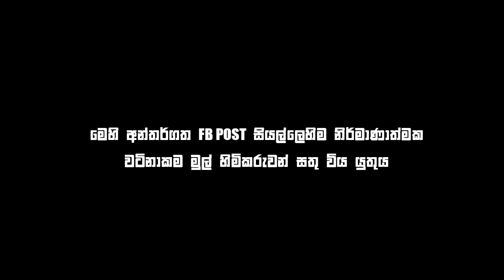Bukiye Rasa Katha | Funny Fb Memes | 2019 - 06 - 11